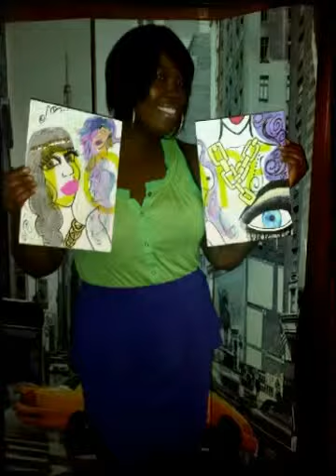The Daily Grind Movement Highlight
We are more than just a radio show.  We are a movement.